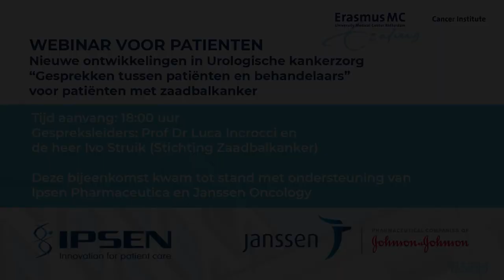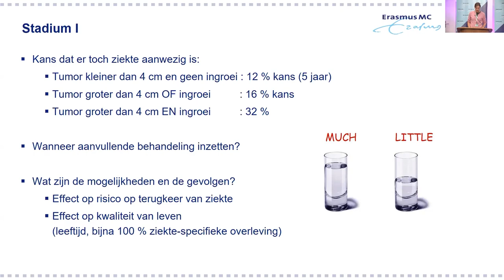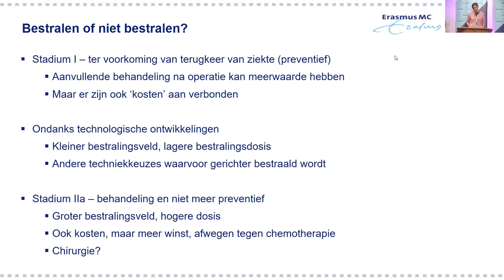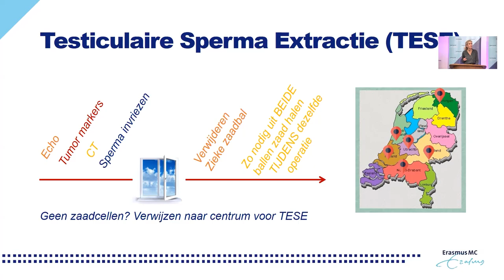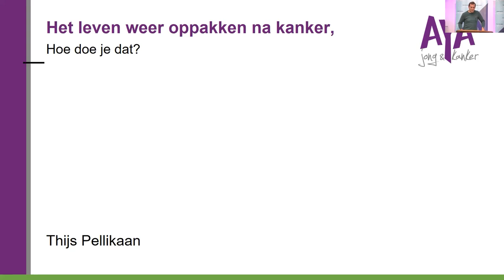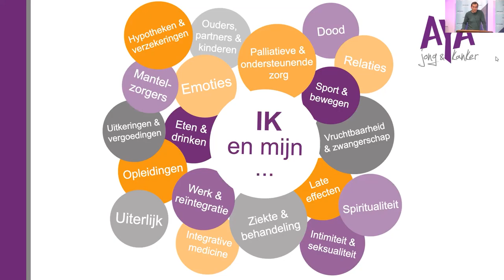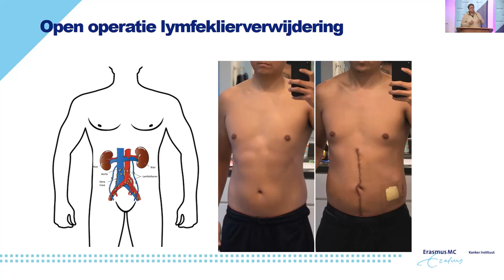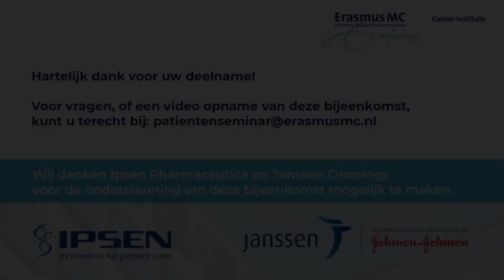Webinar nieuwe ontwikkelingen Urologische kankerzorg “Gesprekken tussen patiënten en behandelaars”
Bekijk hier de online informatiebijeenkomst voor patiënten met zaadbalkanker terug van maandag 8 november 2021.

Tijdens dit webinar werden 4 presentaties gehouden, Prof Dr Luca Incrocci, radiotherapeut-oncoloog, leidde het gesprek, samen met de heer Ivo Struik van de Stichting Zaadbalkanker.
Hierna zijn vragen over o.a. diagnostiek en behandeling voorgelegd aan het professioneel panel. Prof Dr Chris Bangma, uroloog, was aanwezig als deskundige van het panel.

•       “Moeten we zaadbalkanker nog bestralen?”, Dr Martine Franckena, radiotherapeut-oncoloog
•       “Vruchtbaarheid en kunstballen: hoe zit het?”, Dr Marij Dinkelman-Smit, uroloog
•       “Het leven weer oppakken na zaadbalkanker, hoe doe je dat?”, ervaring van Thijs Pellikaan
•       “Lymfeklieruitzaaiingen detecteren en behandelen: van rits naar kleine streepjes…”, Dr Tahlita Zuiverloon, uroloog

Deze online informatiebijeenkomst werd mogelijk gemaakt door het Academisch Centrum Urogenitale Tumoren (Erasmus MC Kanker Instituut) in samenwerking met Ipsen Pharmaceutica, Janssen Oncology en de Stichting Zaadbalkanker.